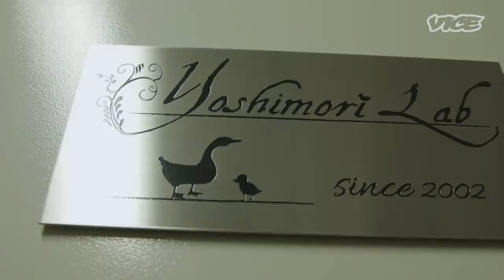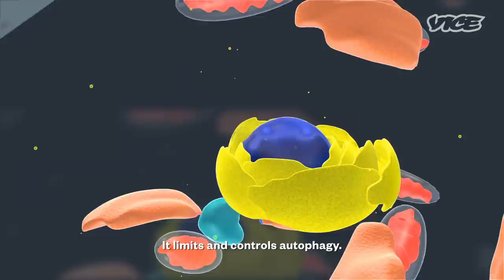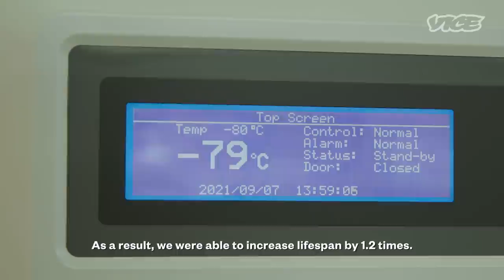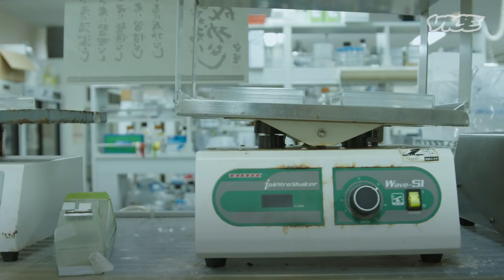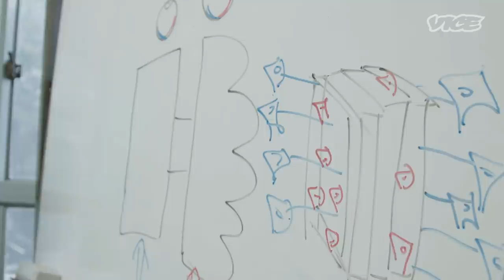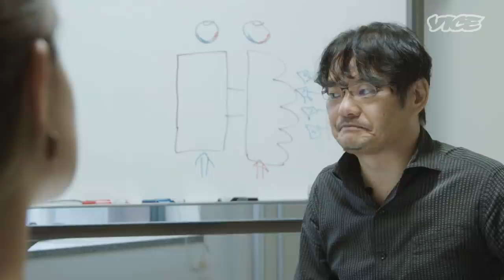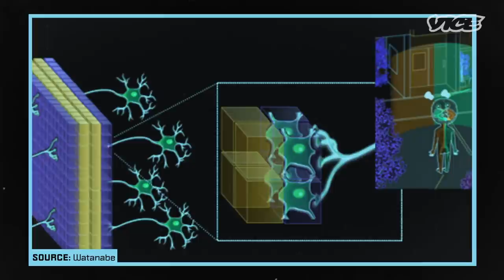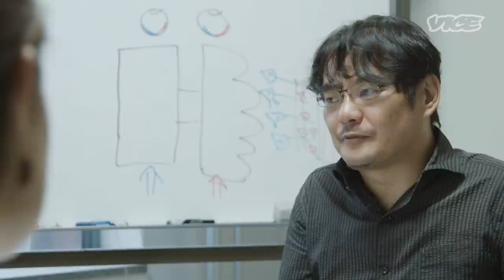Scientists in Japan Are Working on How We Can Live Forever | Future Tense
The concept of living forever has lived in pop culture across generations and cultures, but have scientists in Japan finally cracked the code? In this episode of Future Tense, we discover more about the tech that could digitalise life as we know it.

The technology to preserve our minds might have been created before the technology to preserve our bodies. But will people be willing to upload their consciousness to the cloud in pursuit of eternal life?